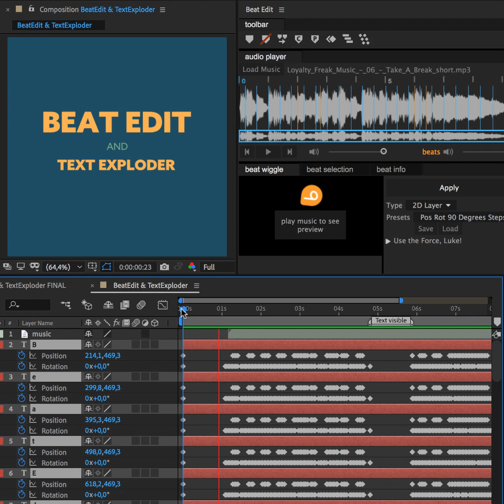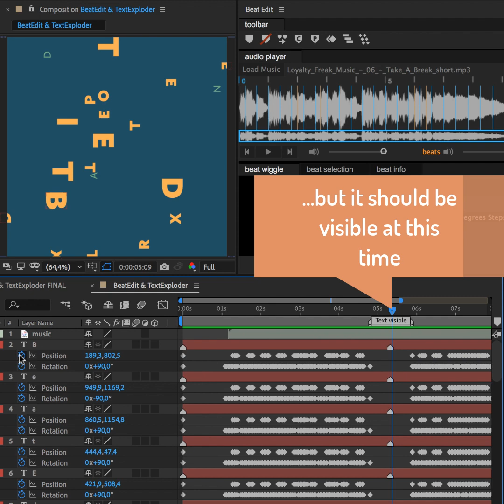After Effects text animation in Sync with Music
The Beat Wiggle feature of BeatEdit for After Effects is a great tool to animate texts - in particular if you combine it with our TextExploder to animate each letter individually.
In this tutorial you create a complex text animation the easy way and also learn about a super useful and flexible expression to add to your aresenal.

Transcript:

Hello and welcome to this After Effects tutorial where I want to show you how to create this animation very quickly with our extensions  BeatEdit and TextExploder.

We s tart by selecting the text layers and exploding them with TextExploder. Now each letter has its own layer and can be animated independently.

Next, we load our audio file into BeatEdit, where we can select the beats to which the letters should react. We add some randomness for more variation in the beat pattern.

Then in the Beat Wiggle component of BeatEdit we choose the preset with which we want to move our letters. Let’s preview this.

I like this preset, so I select the layers I want to animate and apply to generate keyframes up to the point where the text should be fully visible.
Then I move the work area over and apply again to also create keyframes where the text should animate out again.

So this animation looks pretty nice, except that here where it pauses, the text should be readable, and instead, the text is now readable at the very beginning.

To fix this, we add layer markers on all text layers - one at the very beginning and one here in the middle, where the text should be readable.

So at the first marker, the position and rotation of the layers is exactly what we want it to be at the second marker.

So what we do is to apply an expression to the position and rotation of all those layers which says; “Shift my values such that at the second marker we have exactly the value we originally had at the first marker”.

This expression works with any property and with “copy expression only” we can paste it to all texts layers quickly.

So with the expression, at the beginning of the comp we have a random position, then we animate into the target position and also animate out of it again.

And that’s it! This is how quickly you can animate texts in sync with the beat using BeatEdit and TextExpoder.